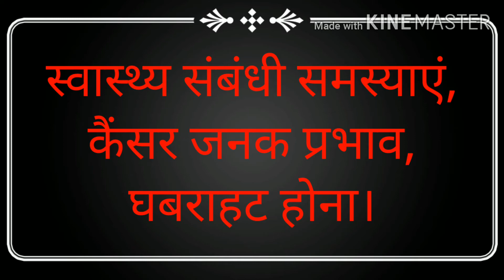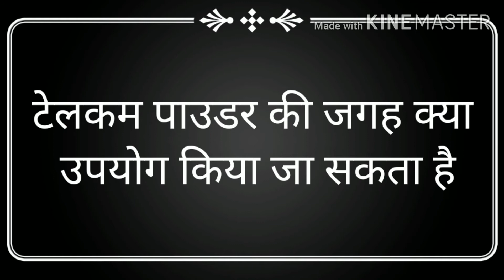टेलकम पाउडर पहुंचा सकते हैं आपके बच्चों को नुकसान। टेलकम पाउडर की जगह लगाए यह प्राकृतिक चीजें।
अगर आप भी अपने बच्चों पर टेलकम पाउडर लगाते हैं। यह आपके बच्चे को  नुकसान पहुंचा सकते हैं। इनकी जगह लगाए प्राकृतिक चीजों को जिनसे से आपके बच्चों को कोई नुकसान नहीं होगा।